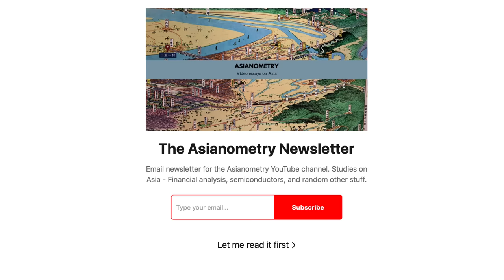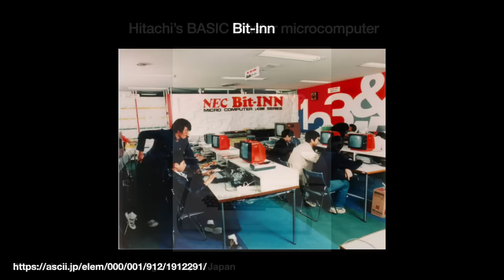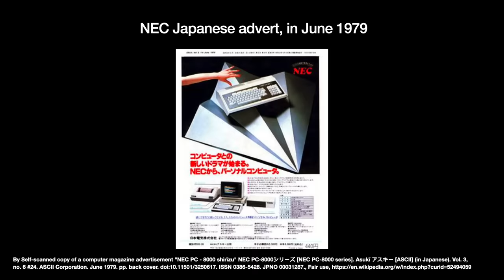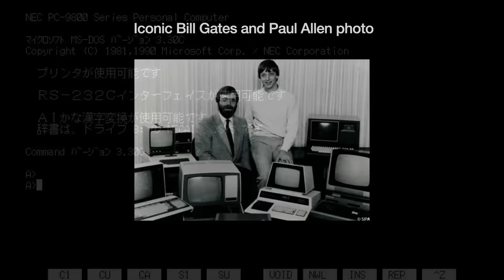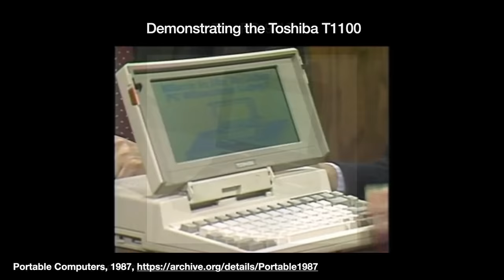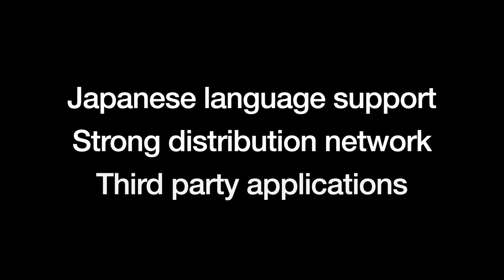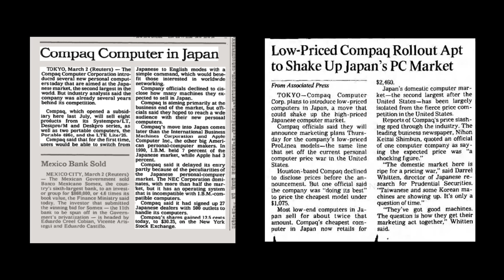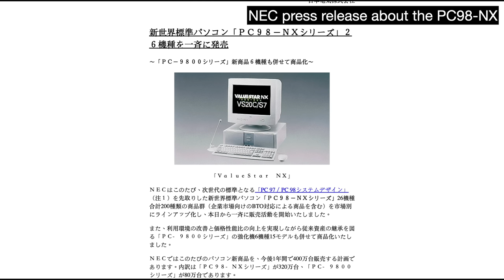Why the Japanese PC Failed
Additional Notes:
7:01 Credit to the FlemishDog Collection for the wonderful and distinct commercial. Check out his collection here